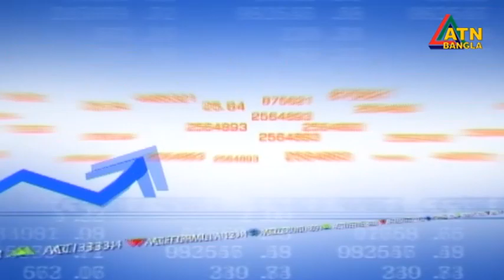এটিএন বাংলা দুপুর ১২ টার সংবাদ | 31.05.2022 | Dupurer Khobor | Ajker News | ATN Bangla News